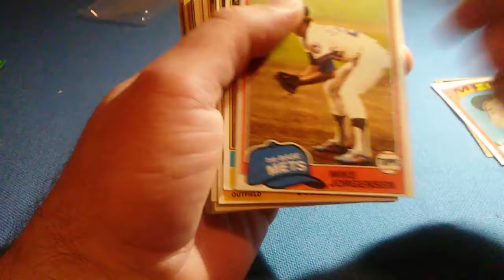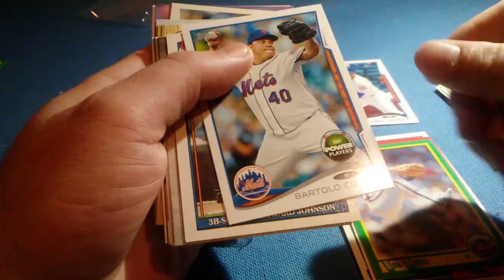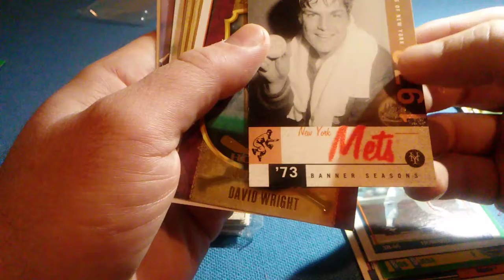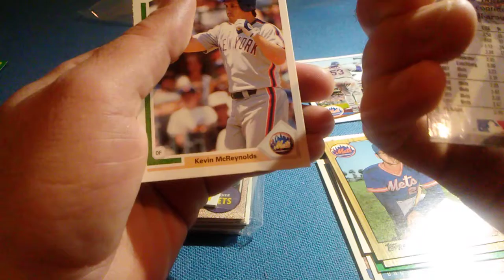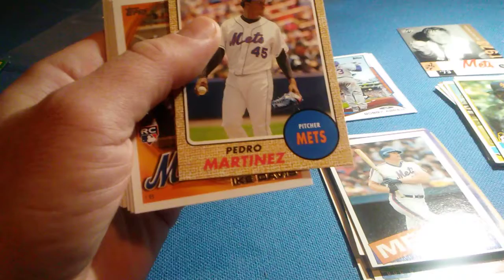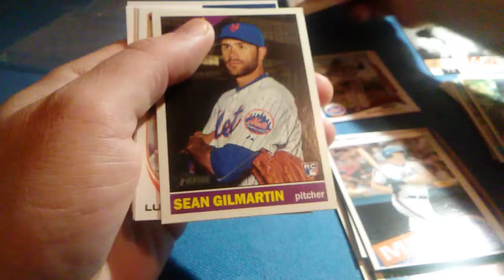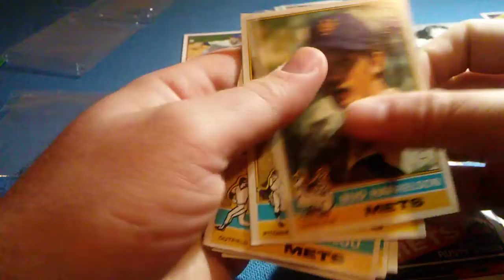Great care package from Dustin Bellinger!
HI all. In this video I open a care package from Dustin Bellinger. He was super generous in this by including several rookie and some vintage Mets! Here is a link to his channel: